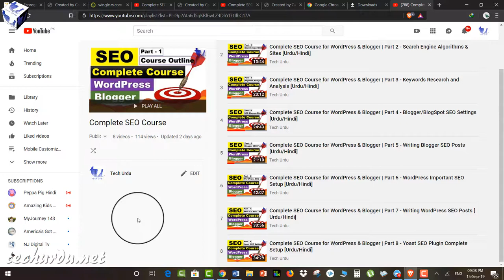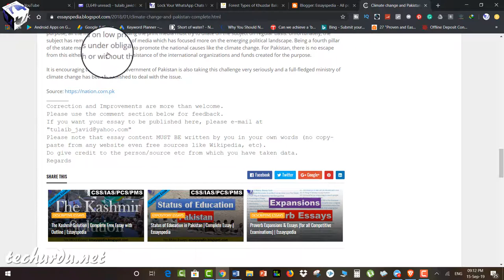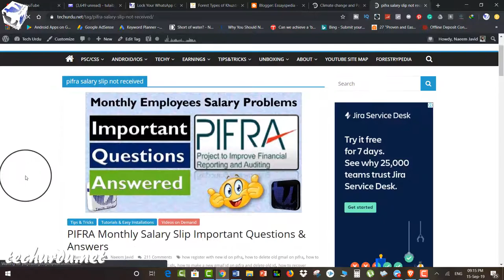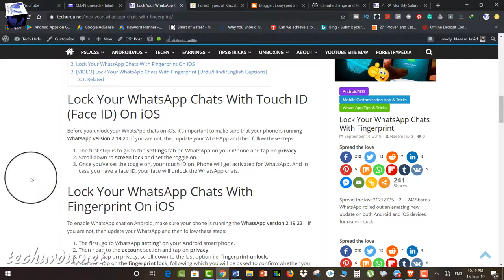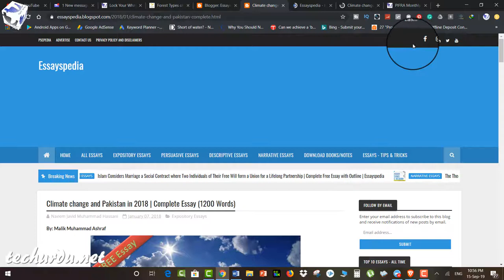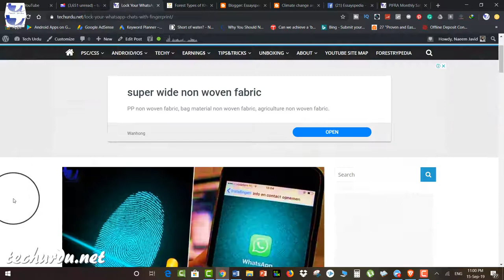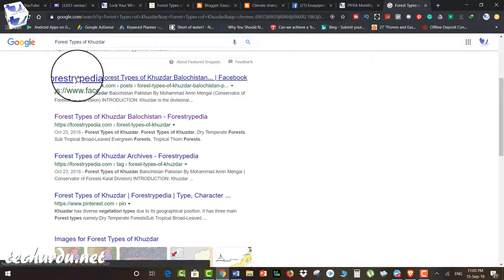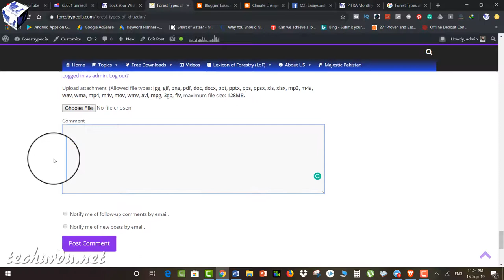Complete SEO Course for WordPress & Blogger | Part 9 - Commenting & Social Sharing [Urdu/Hindi]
Assalam-O-Aleikum and Welcome to Tech Urdu, In this part 9 of Complete SEO Course for WordPress and Blogger, we will be discussing in detail about Commenting and Social Sharing.

We’ll discuss the impact of Commenting and Social Sharing on the overall SEO of a blog (and Keywords).

▶👩‍💻👨‍💻 List of All Tech Urdu Videos 📽🎮

*** IMPORTANT NOTE ***
The Original Tech Urdu Channel has been hacked on 19 February 2020. I've already uploaded a video with the details. On this channel, I'm uploading all previous videos (as I've backup). Also, I'll continue uploading the latest content as I did on the older version. Your support and love are incredible which made me continue my YouTube Journey. All the links stated in any video can't be posted in the description, so please check out this link for any videos